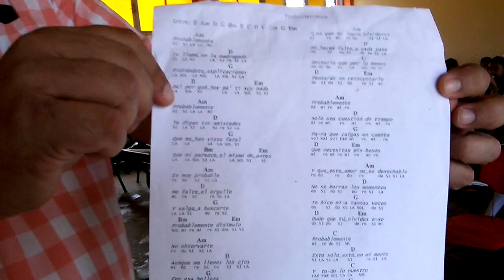Probablemente Flautas 1oH 14 Febrero 2020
Esc Sec Tec 87